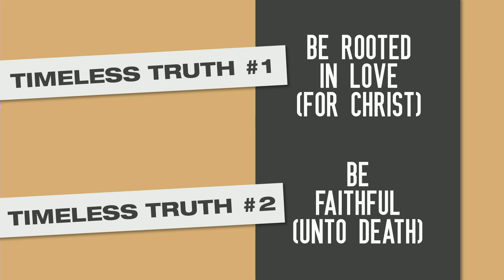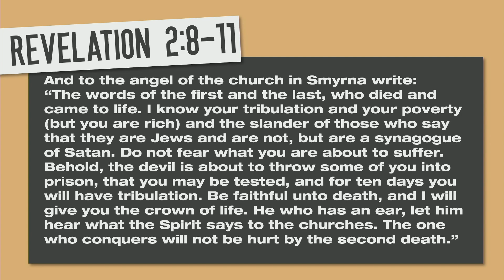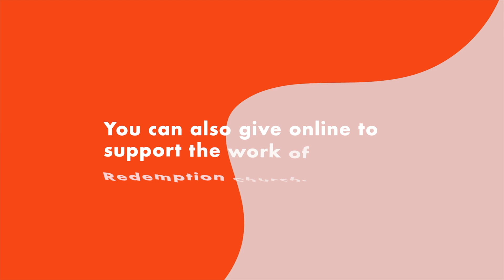Sanctification by Suffering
Week 2 of our series "Timeless"